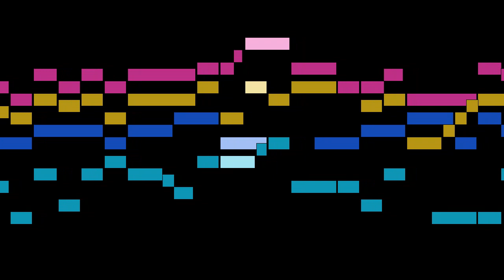Raselius - Nun komm, der Heiden Heiland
An animated score of "Nun komm, der Heiden Heiland", by Raselius.